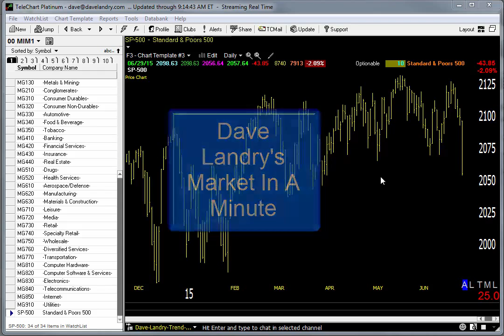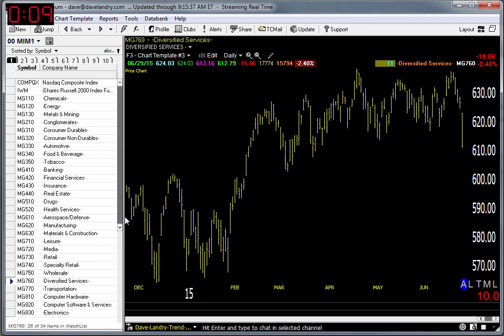06/30/15 Dave Landry's Market In A Minute